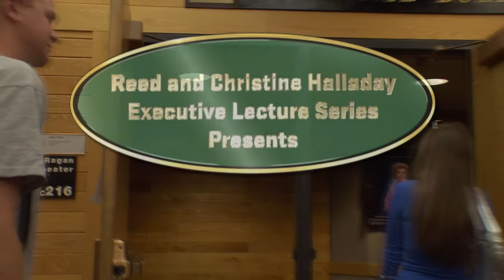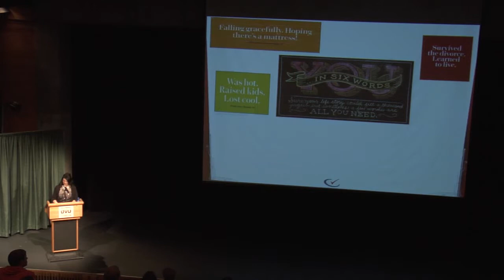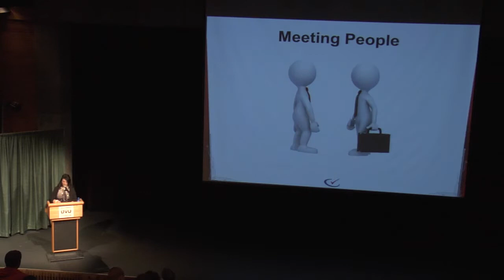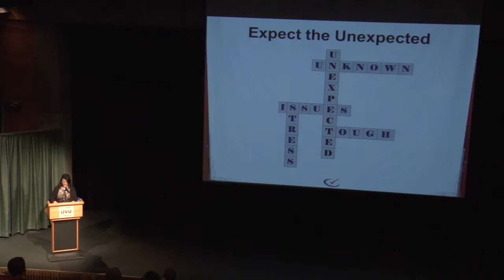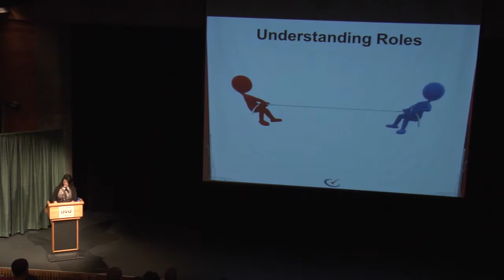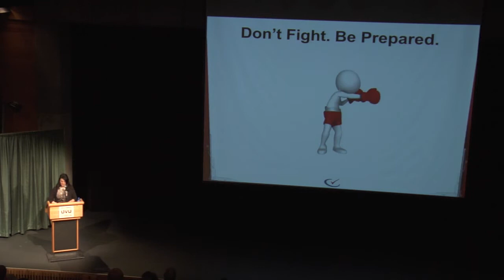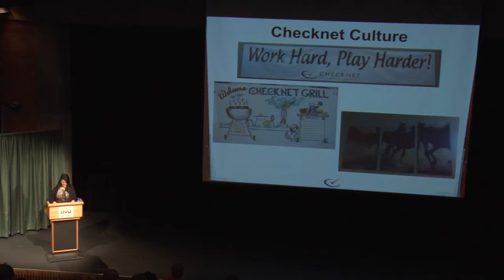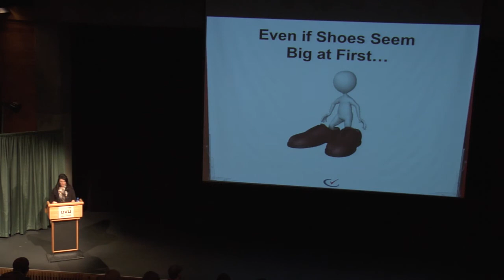UVU: Executive Lectures- Jessica Devenish